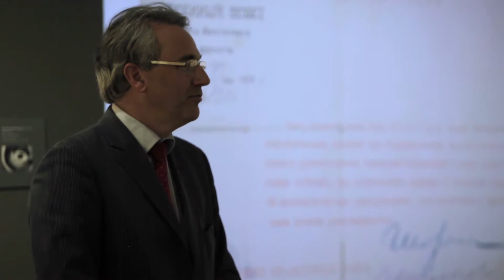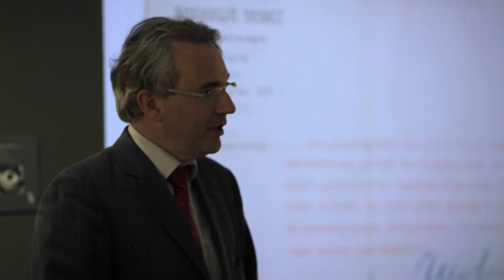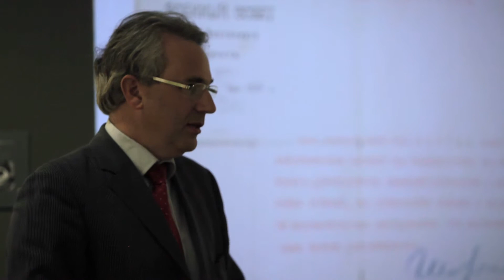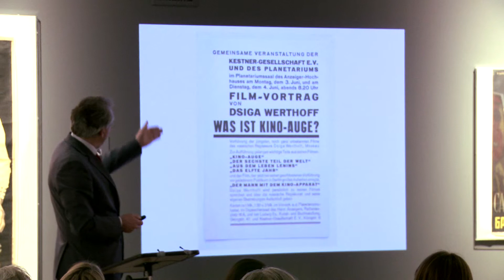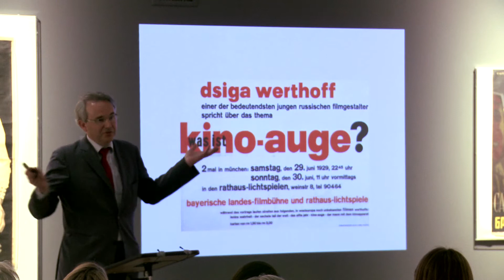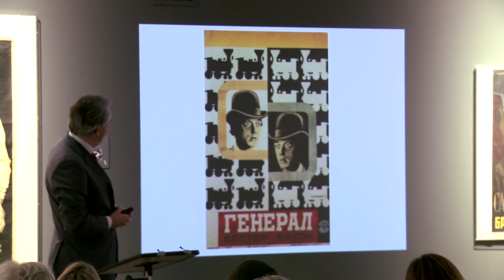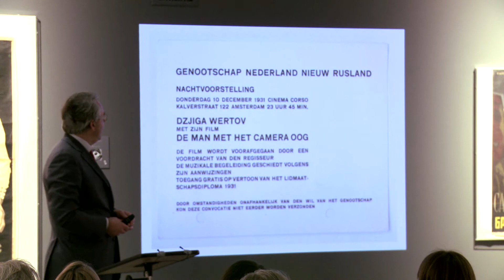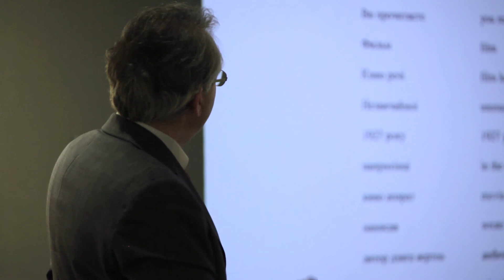KINO/FILM | Martijn LeCoutre Talk 'The Dziga Vertov Collection'